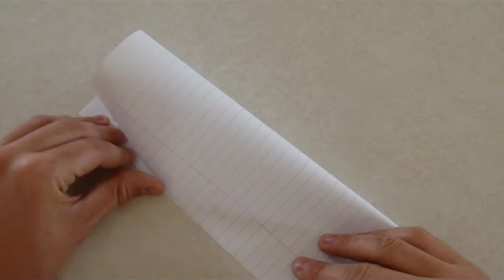how to make floating paper airplane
How To Make origami floating paper airplane, origami paper airplane, origami airplane, origami, floating, paper, airplane,

Origami airplane in different languages

Bulgarian - оригами самолет
Chinese - 折纸飞机
Russian - оригами самолет
Japanese - 折り紙飛行機
Persian - هواپیما اریگامی
Spanish - papiroflexia avión de origami
Czech - origami aeroplán
Danish - origami flyvemaskine
Dutch - origami vliegtuig
Filipino - origami eruplano
Finnish - origami lentokone
French - avion origami
German - Origami Flugzeug
Greek - origami αεροπλάνο
Hungarian - origami repülőgép
Italian - aeroplano origami
Polish - origami samolot